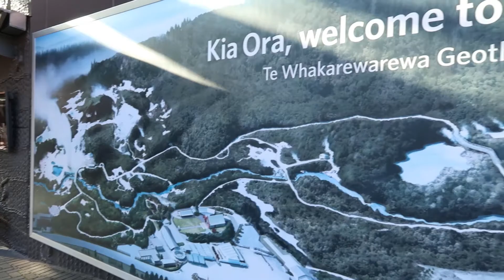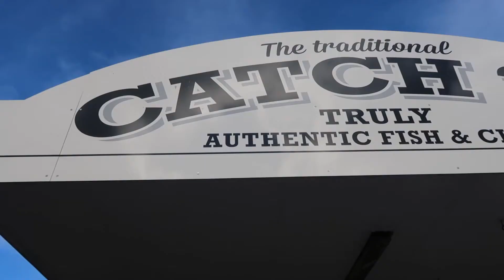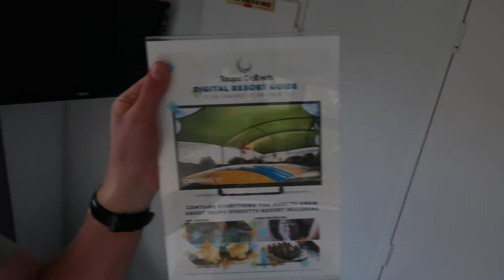Rotorua Geothermal Valley, Māori Cultural Experience & Huka Falls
In day 4 of the vlog we experience Māori Culture and see the geothermal valley at Te Puia in Rotorua. We then make our way south to Huka falls, and arrive in Taupo.